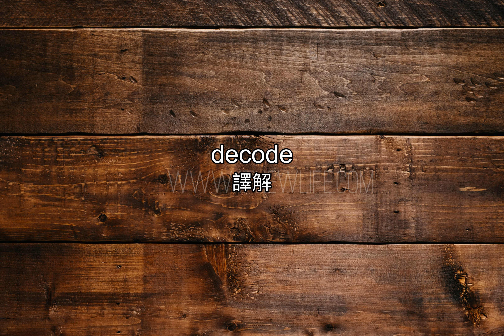托福三千字(61)